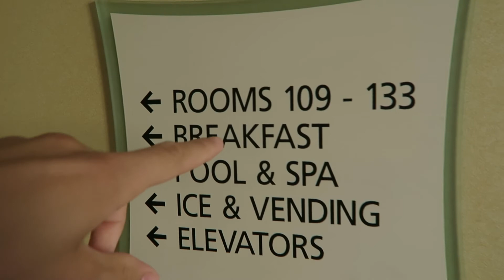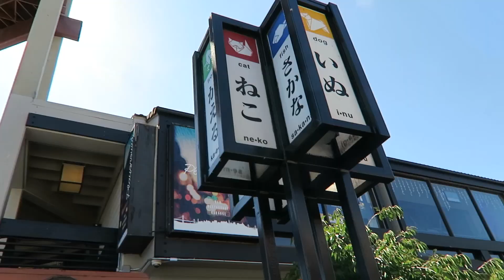America Trip Vlog #8: Exploring San Francisco by Bicycle On My 18th Birthday!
In this last episode of the America Trip we spent a couple of days in San Fransisco. On my birthday (29th of July) we went cycling around the city over the Golden Gate bridge and to Sausalito, where we took a ferry back to the city. Then we cycled to famous Pier 39 where we saw some sea lions and then we returned the bikes and went back to the hotel. The next day, our last full day in the US, we went to the city hall and then to Japantown and then to the famous Victorian Houses. Then we went back to the hotel and I did a little fast forward to home in the Netherlands (the flight wasn't that exciting, I did meet someone from Tennessee on the flight, he was awesome.)